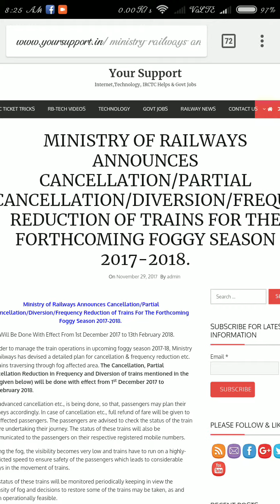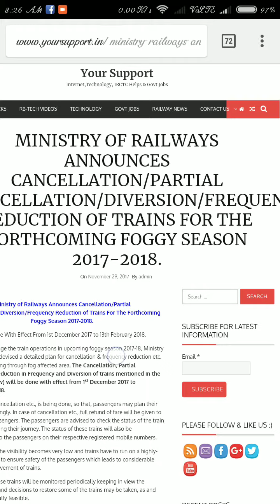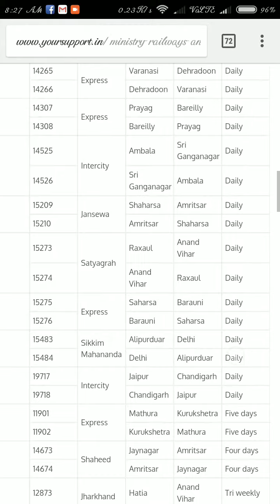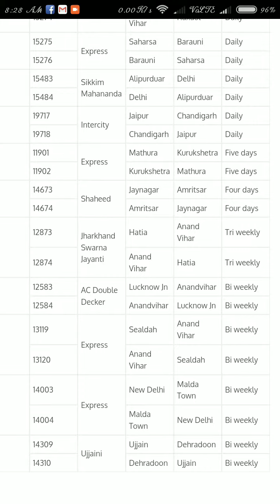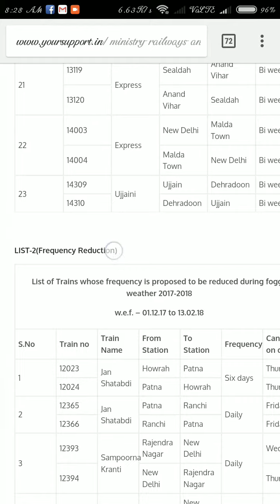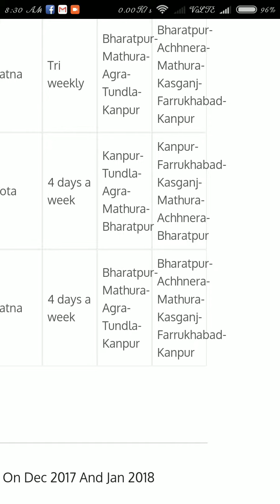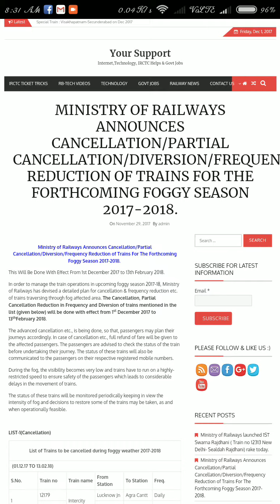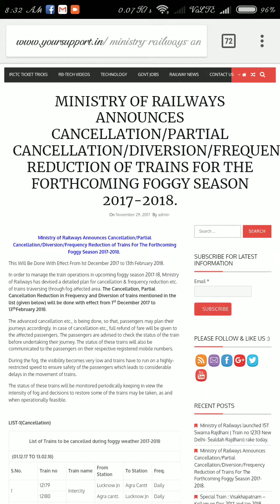IRCTC FoggySeasonThis WillBeDone WithEffectFrom 1st December 2017to13thFebruary 2018!! TECH BANGLA!!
Hello Friends Amar Apnar Channel Tech Bangla Sagoto Jani !!This Video IRCTC FoggySeasonThis WillBeDone WithEffectFrom 1st December 2017to13thFebruary 2018!! TECH BANGLA!!  !!